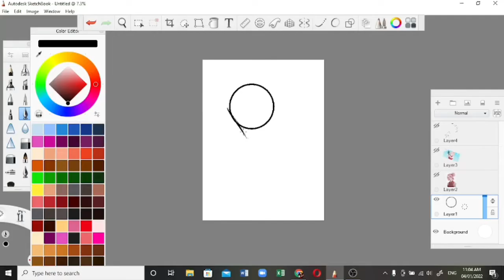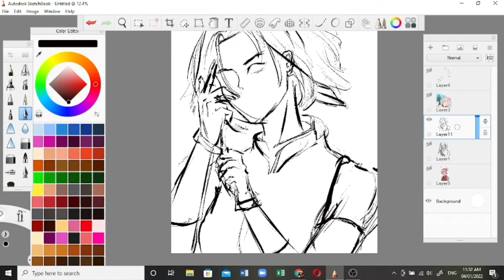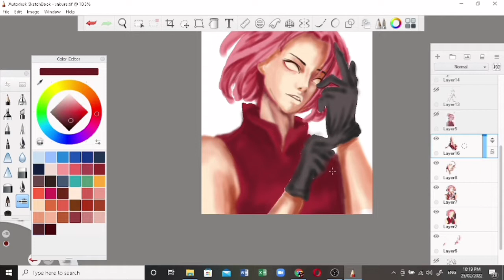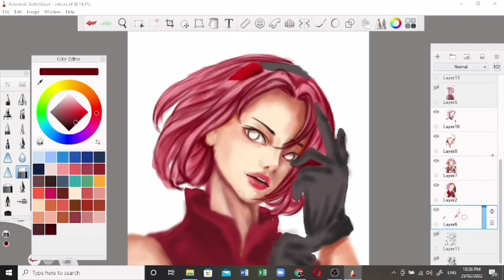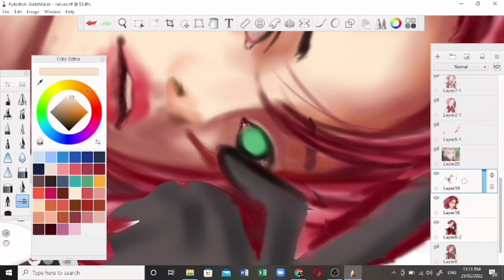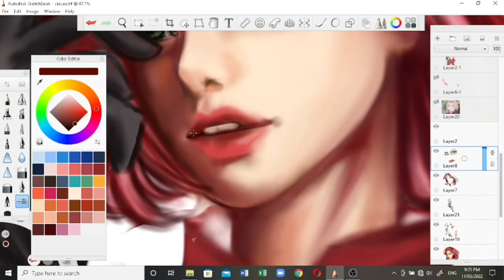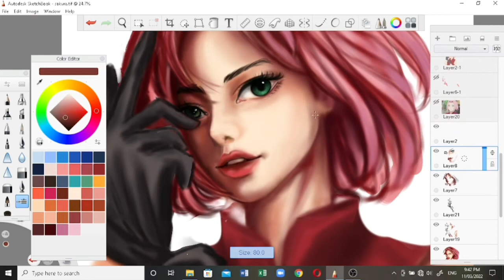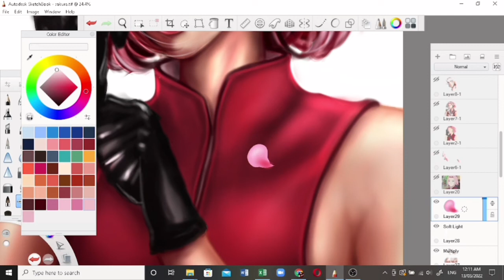Drawing Sakura Haruno from Naruto Shippuden into Semi realism [Speedpaint] Digital Painting #045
Sakura Haruno into semi realism.